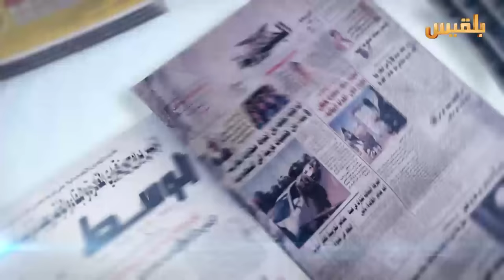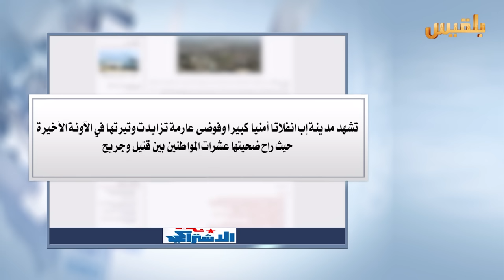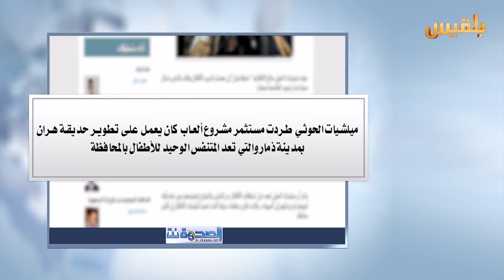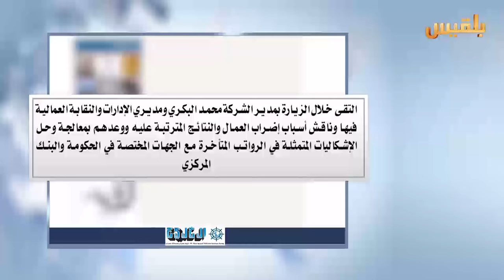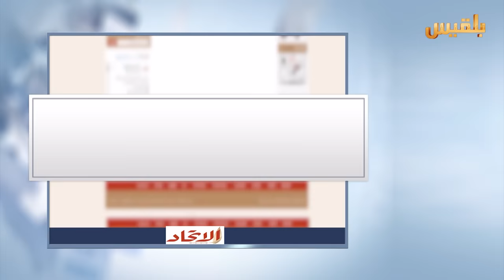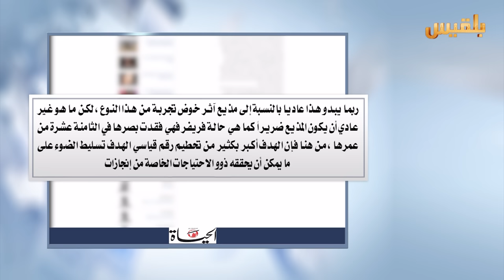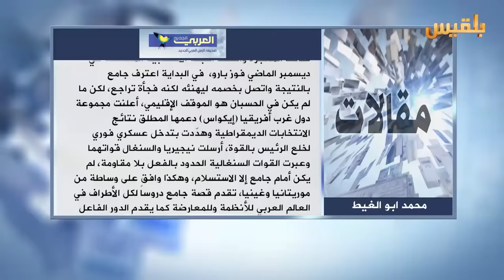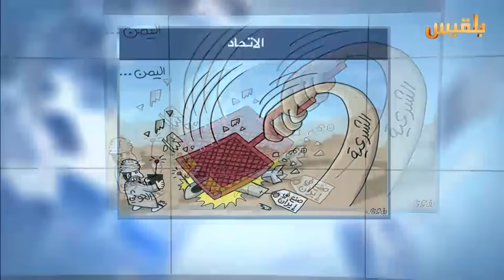كشك الصحافة | 30 - 1 - 2017 | تقديم : أفنان توركر